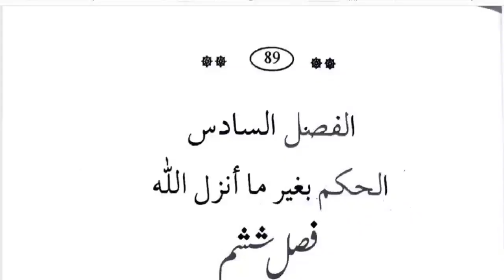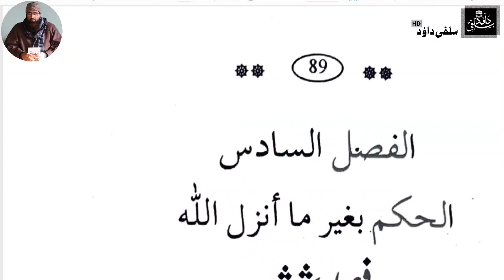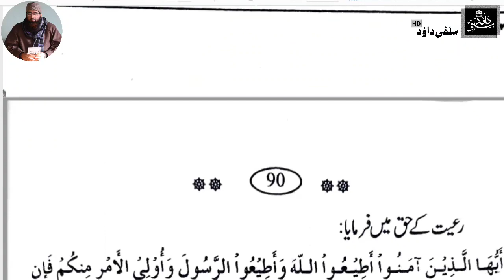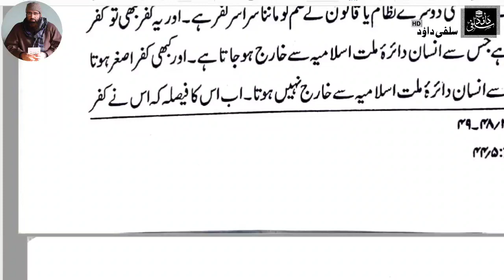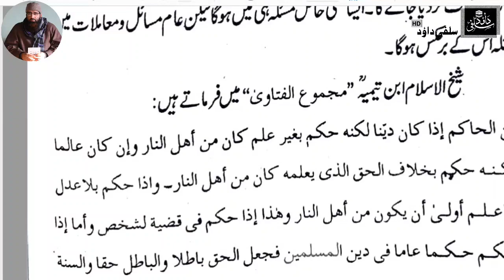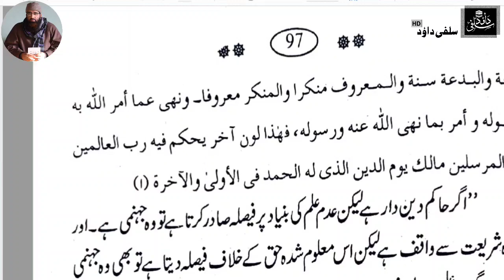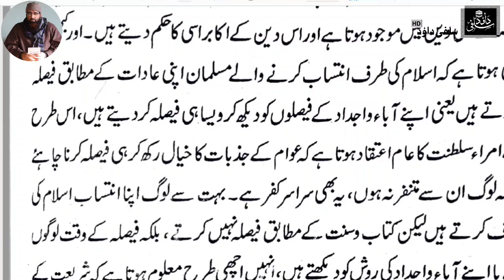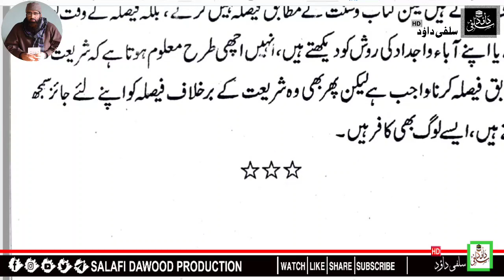Lecture Series Of Kitab Ul Towheed Dars no 08•Dr.Mubashir Ahsan Wani Al'Madni•Salafi Dawood Prod•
earn sodqoi Jariyeh donate as much as you can.Account detail is given below

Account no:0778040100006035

Ifsc code:JAKA0KANIHA

NAME:Jamiat Ahlehadees tehsil narbal